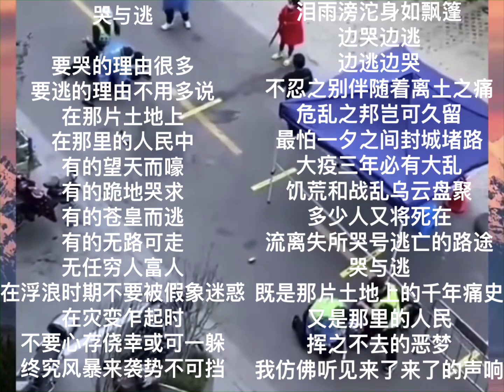中国我说1404 哭与逃